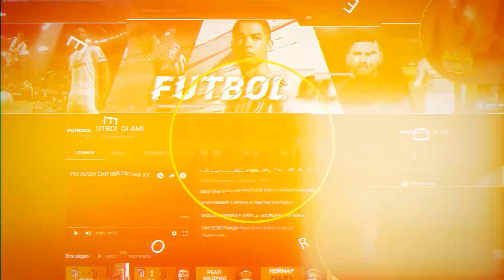РОНАЛДУ ЖАНГГА ТАЙЁР/МЕССИ ХАКИДА ХУШ ХАБАР